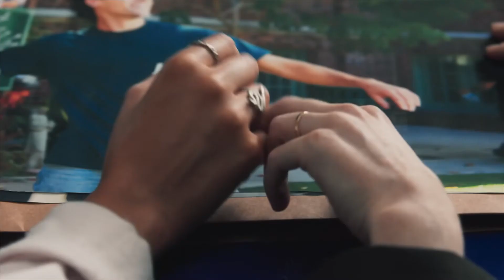Chicken Girls College Year's S1 E5 Non Spoiler Review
Hi Welcome to another review, make sure to watch till the end and comment what you think❤️